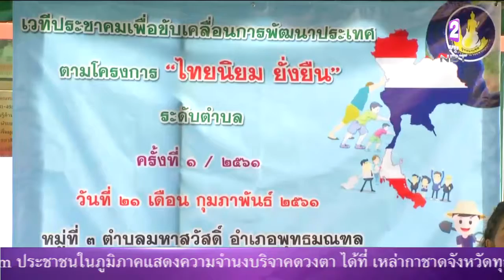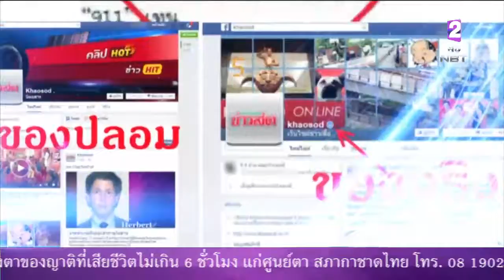ยืนยัน!!งบประมาณ'ไทยนิยม ยั่งยืน' ไม่เอื้อผลประโยชน์ เป็นไปตามระเบียบกระทรวงการคลัง